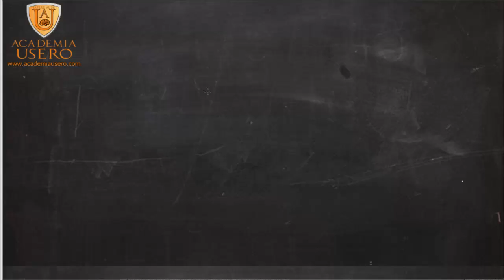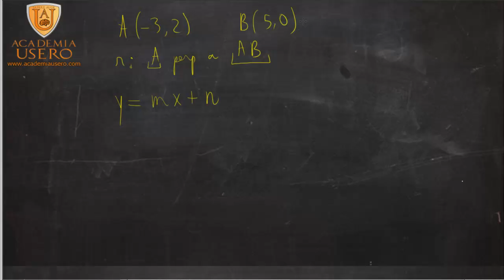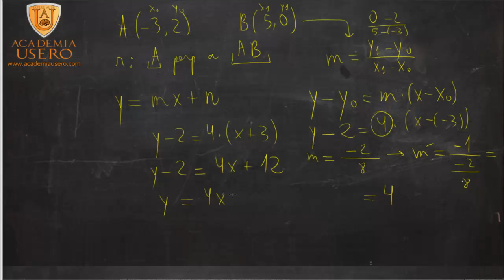Ecuación de la recta a partir de dos puntos Matemáticas 3º ESO Academia Usero Estepona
La fórmula del chocho para hallar la ecuación de la recta dados dos puntos de la misma. Las reglas nemotécnicas pueden ayudar a memorizar fórmulas de una manera fácil.